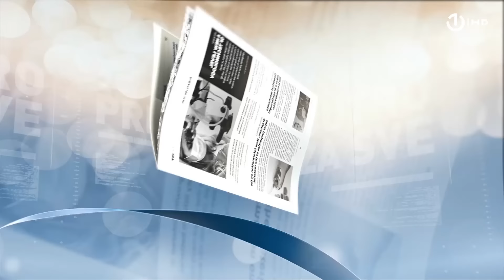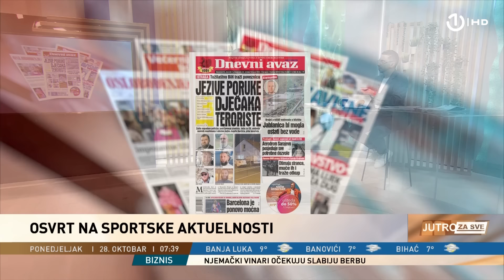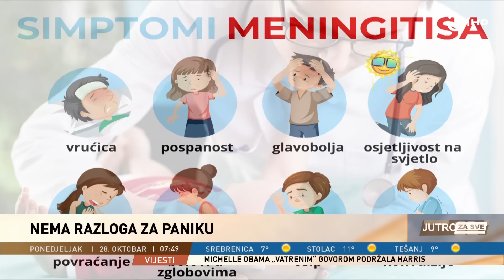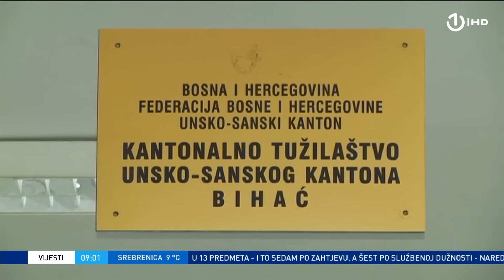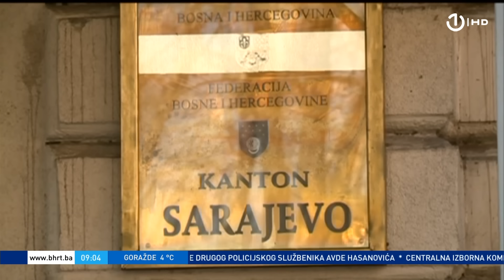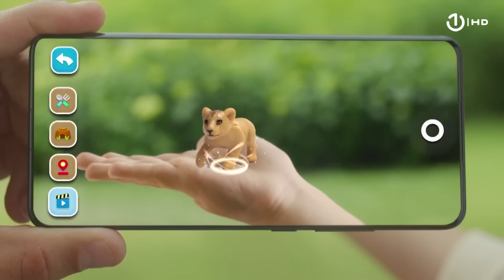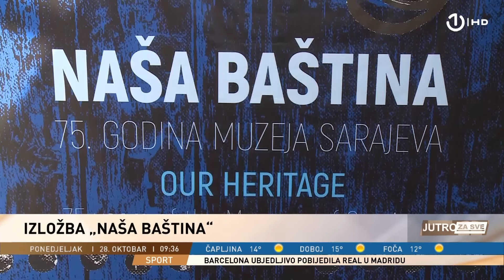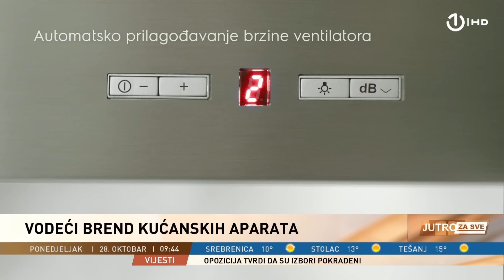Jutro za sve - 28.10.2024.